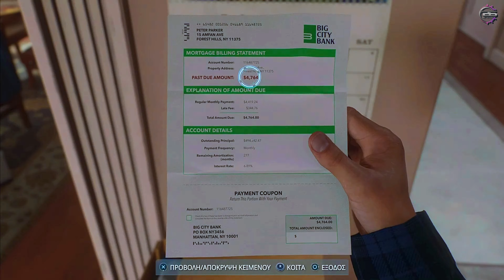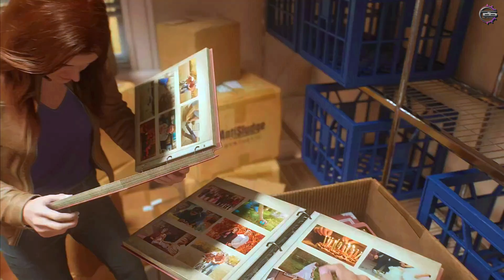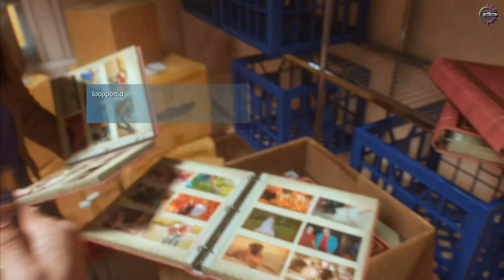SPIDER-MAN 2 PS5 Walkthrough Gameplay Part 3 - HARRY OSBORN [Hindi]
Marvel's Spider-Man 2 2023 Playstation 5 (PS5) Gameplay Walkthrough Hindi includes a Review, Intro, and Campaign Missions for PlayStation 5 (PS5). My Marvel's Spider-Man 2 2023 PlayStation 5 (PS5) Hindi Gameplay Walkthrough will feature the Full Game Hindi Story Campaign, all Missions, All quests, all Bosses, suits, and more until the Ending of Marvel's Spider-Man 2 PlayStation 5 (PS5).
Thank you PlayStation for the Marvel's Spider-Man 2 game.